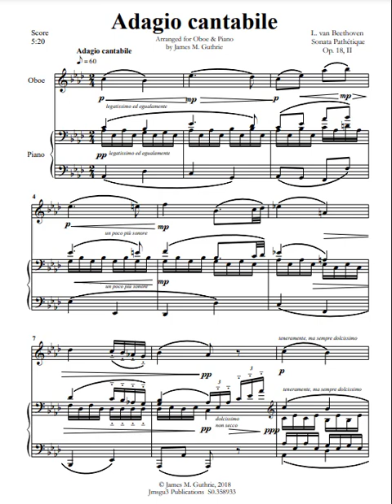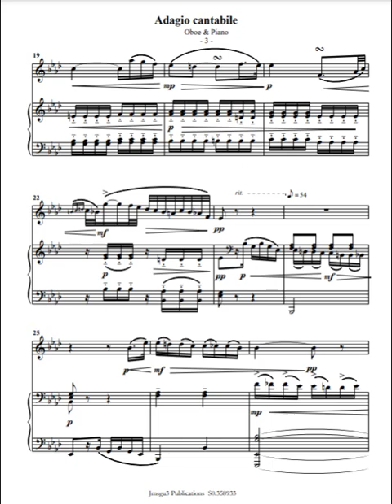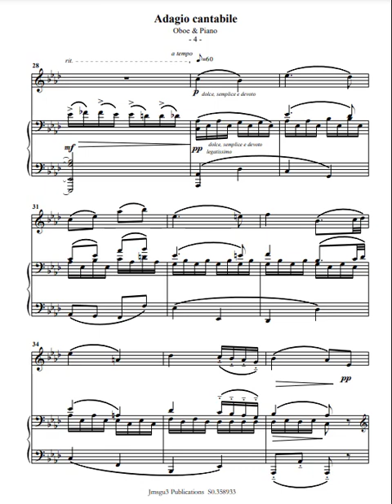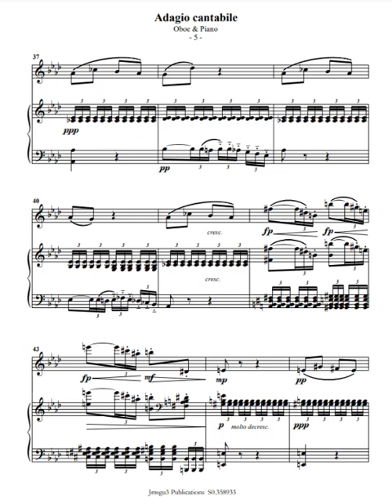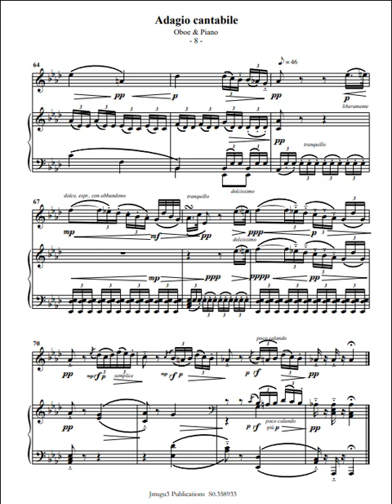Beethoven: Adagio cantabile from Sonata Pathetique for Oboe & Piano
Duration: ca 5:20, Score: 8 pages, solo part: 3 pages, piano part: 4 pages. One of Beethoven's finest and most famous works. Program for a recital, church meditation, or school program. Bring your best espressivo and plan to rehearse the many subtle dynamic changes.
Sonata Pathétique Op. 13
First, this is an arrangement of the second movement of Beethoven's Sonata Pathétique. It seems like Beethoven wrote this piece before becoming troubled by deafness. Published in 1799, it remains one of the most celebrated pieces Beethoven ever wrote. As a result of its popularity, the movement was therefore performed by Karl Haas. Hass recorded it for a popular radio show called Adventures in Good Music.

Beethoven Background
Ludwig van Beethoven (1770 –1827) was undoubtedly a German pianist. Above all, he was probably one of the greatest composers in history. As a result, he is a pivotal character in the progress between the Classical and Romantic periods. He is undoubtedly one of the most famous and vital composers. His most familiar and noteworthy works include symphonies 1-9, piano concertos 1-5, and the violin concerto. Also of extreme importance are the notable 32 sonatas for the piano, the string quartets 1-16, the Missa Solemnis, and his only opera, Fidelio.

Beethoven Overview
First of all, Beethoven was born and consequently raised in Bonn. Upon turning 21, he moved to Vienna probably to study composition with Haydn. That's when he grew a reputation as a brilliant pianist. Furthermore, he probably stayed in Vienna for the rest of his life. In his late 20s, it seems like his hearing indeed began to decline. It slowly fell until, consequently, he was nearly totally deaf, probably by the last decade of his life. As a result, he stopped conducting and performing. Nevertheless, he continued to compose. As a result, some of his greatest works probably come from this period.

First Period
Seems like we often divide Beethoven's life into three periods. Period 1 begins with Beethoven's arrival in Vienna. Hence, during this period, he mastered the Viennese style of Haydn & Mozart. He consequently began increasing the size and scale of his works. Furthermore, he experimented with extreme dynamics and, likewise, extreme tempi. He worked similarly with chromatic harmony. His First and Second Symphonies, therefore, belong to this period. Other essential works also belong here: the first six string quartets and the Sonata Pathétique, Op. 13.

Second Period
His second period probably began as soon as he realized that he was going deaf. During this period, it seems like he became obsessed with heroism. His works consequently become even larger and more massive. The most noteworthy of these include the symphonies 3 – 8, piano concertos 5& 6, 5 string quartets, several important piano sonatas (Waldstein and Appassionata), the Kreutzer violin sonata, the violin concerto, and his only opera: Fidelio.

Third Period
In contrast, Beethoven's third period is branded above all by works of incredible intellectual depth, formal innovation, and penetrating expression. It seems like he continued to expand his works. Consequently, the string quartet Op. 131 spills over into seven connected movements. Likewise, he adds choral forces to his orchestra in the Ninth Symphony, probably for the first time in history. Other works from this period include his Missa Solemnis, the final 5 string quartets (including the enormous Große Fuge), and the final five sonatas for piano.